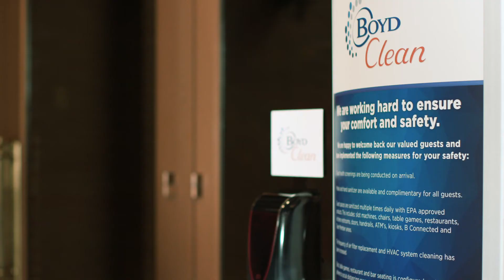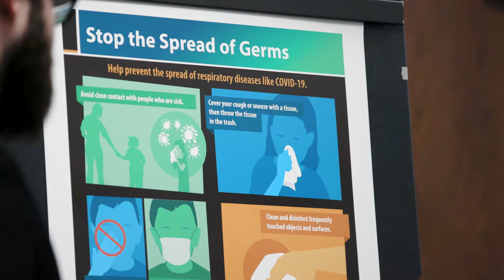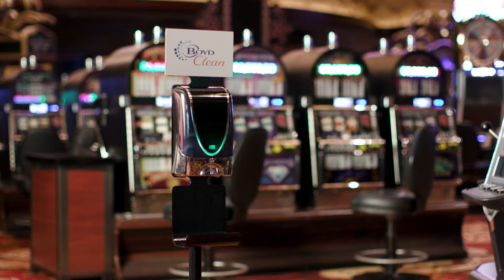Boyd Clean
We are looking forward to the opportunity to open our doors and entertain and serve you again. In order to do this, we have enhanced our cleaning procedures, employed social distancing, and are utilizing Personal Protection Equipment, throughout our casino to protect the health and safety of both guests and team members.